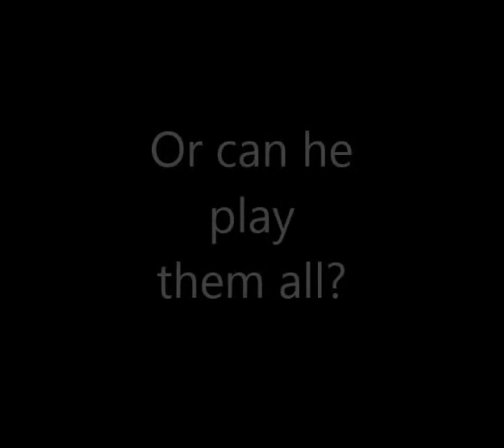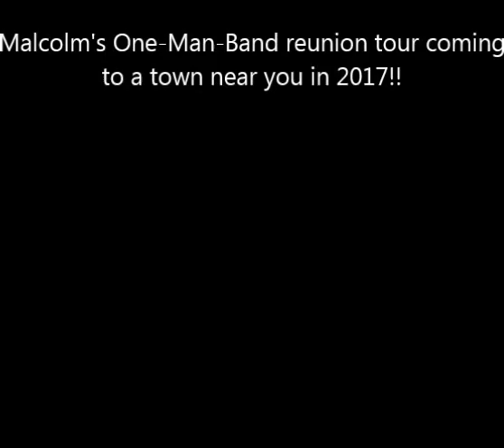Malcolm the Musician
Malcolm tries out for the drumline.